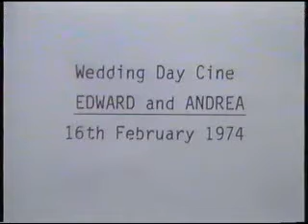1974 Wedding Edward Sands to Andrea Fox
The Wedding Of Andrea Fox to Edward Sands
during the month of February 1974 including wobble the cat and Andrew Sands